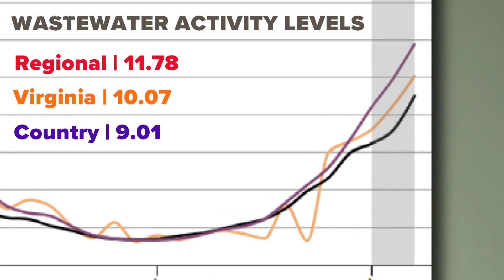New COVID-19 data from Virginia wastewater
What our wastewater reveals about COVID rates across Virginia. Alex Littlehales found out how the Commonwealth compares to the rest of the country and where Hampton Roads fits into the equation.